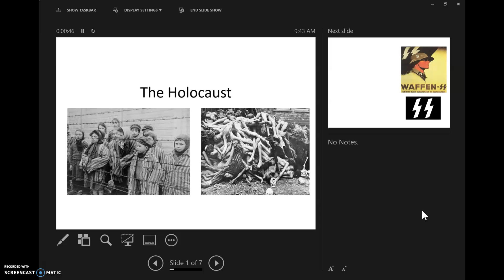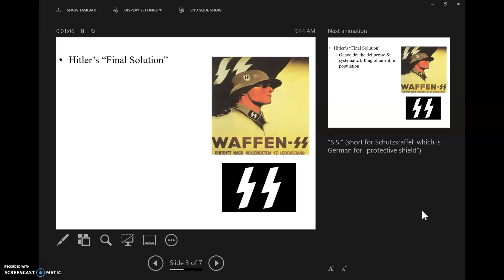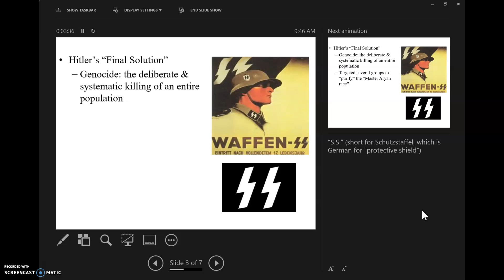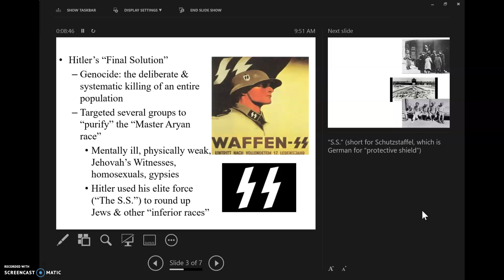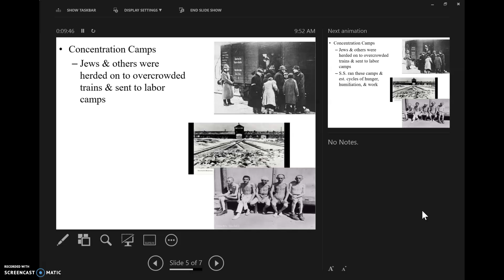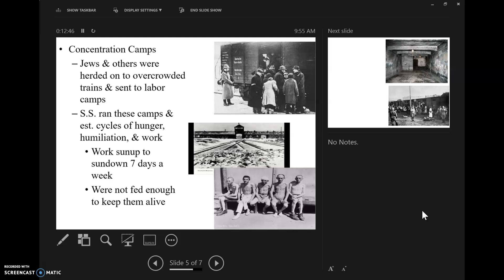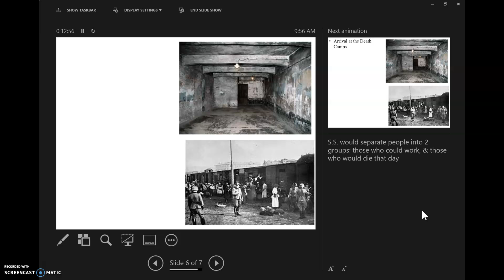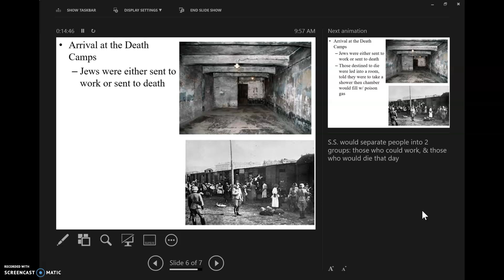US History WWII Lecture #13